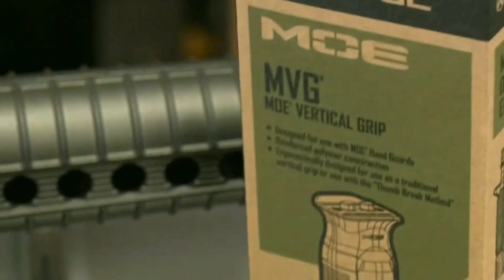Virginia Gun Shops $300 Budget Firearms Best Sellers | AR 15 Ban July 1 2020 | H.B.961 | GUNS